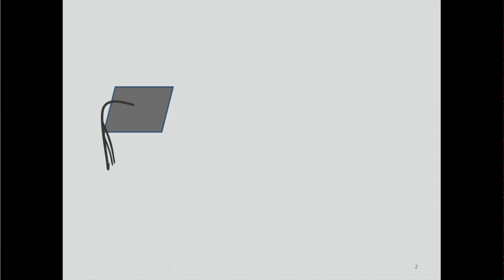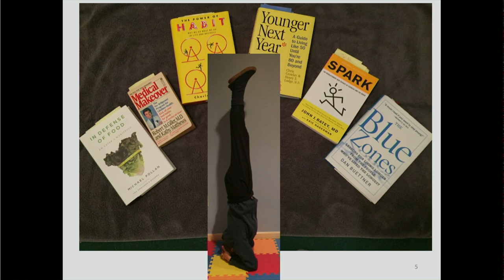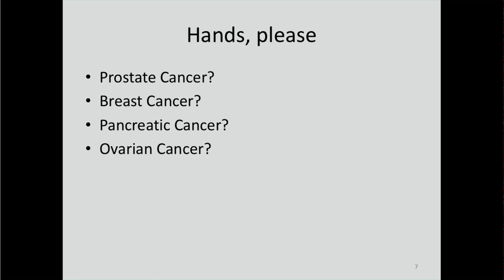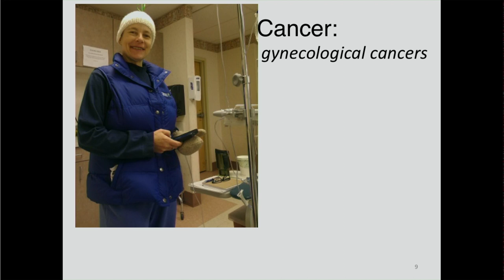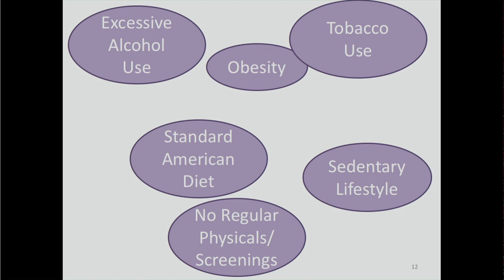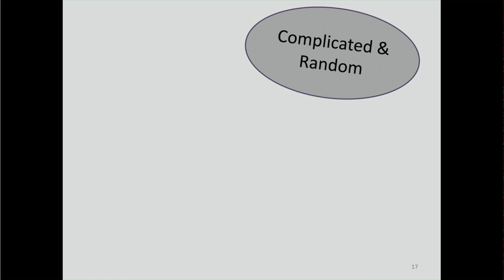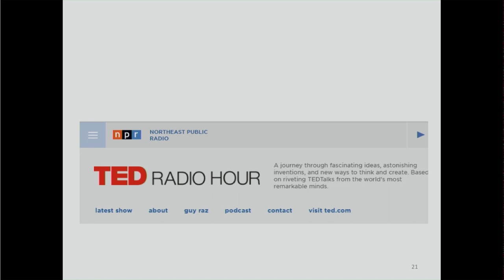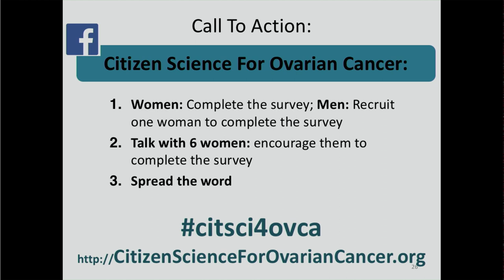Fit Women and Ovarian Cancer | Meg Wilkinson | TEDxAlbany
I’m going to talk about when bad things happen to good people (a la Rabbi Harold S. Kushner) or in my world, when years of living a healthy lifestyle still leads to a diagnosis of cancer. My question today is why do fit, healthy women like myself get diagnosed with ovarian cancer and how can we use information on these women to inform research and compel people to action.

I will provide some background on my own story and ovarian cancer in general, and I will share my observations of the ovarian cancer survivors I have met. Then I will outline my “eureka” idea to draw attention to the under-studied cohort of fit women diagnosed with stage 1 or stage 2 ovarian cancer. Meg Wilkinson is the Invasive Species Database Coordinator for the New York Natural Heritage Program. In 2014, at the age of 54, being an active, healthy woman, she was diagnosed with stage 2 ovarian cancer; she completed surgery and chemo, and has a good prognosis. Meg is committed to making a difference in the ovarian cancer world. Meg grew up in Nyack, NY and has lived in Rexford, NY since 2000 where she and her husband, Tony, raised their son, Tristan, who is now in graduate school studying Physics. Meg enjoys biking, skiing, Tai Chi, and yoga. This talk was given at a TEDx event using the TED conference format but independently organized by a local community.